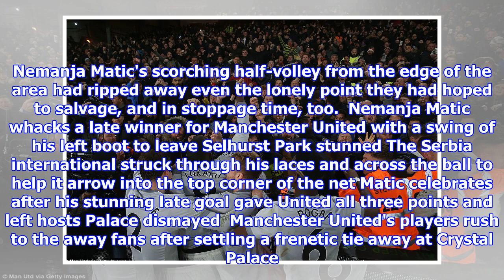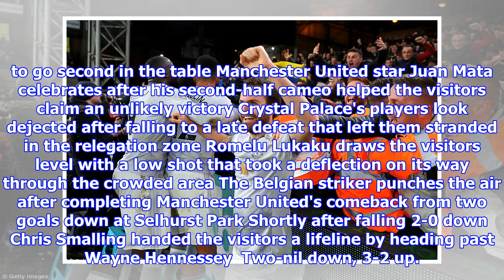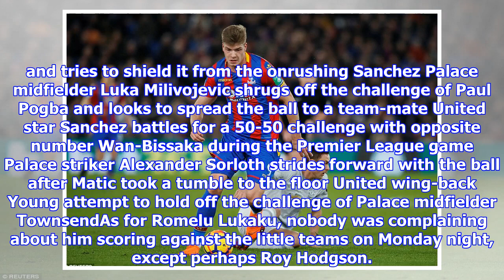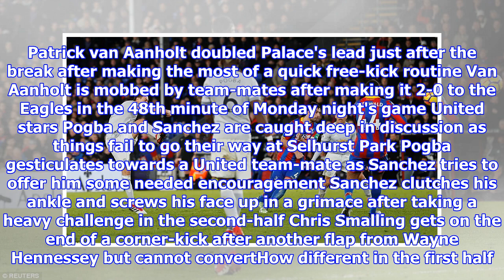Crystal Palace 2-3 Man United: Matic wins it with late stunner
Published: 16:53 EST, 5 March 2018 | Updated: 07:14 EST, 6 March 2018 Crystal Palace's players slumped to the ground as if they had lost a cup final. And in many ways they had. For more than an hour of Monday night's match, they led and had risen to mid-table, a creditable, safe 13th in the league. Now they were down among the dead men again, returned to the relegation zone, a point adrift of 17th-placed Southampton. Nemanja Matic's scorching half-volley from the edge of the area had ripped away even the lonely point they had hoped to salvage, and in stoppage time, too.  Nemanja Matic whacks a late winner for Manchester United with a swing of his left boot to leave Selhurst Park stunned The Serbia international struck through his laces and across the ball to help it arrow into the top corner of the net Matic celebrates after his stunning late goal gave United all three points and left hosts Palace dismayed  Manchester United's players rush to the away fans after settling a frenetic tie...